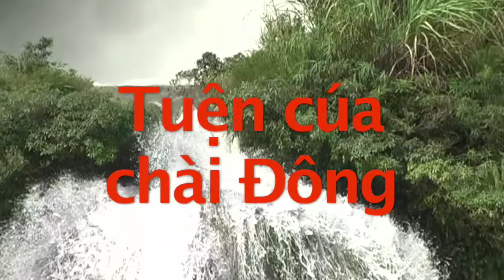The Story of Dong (Tuện cúa chài Đông) - Tay Language Film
This live action evangelistic film tells the story of a young farmer named Dong. When his mother gets sick, his traditional ways of burning incense to idols has no result. He hears the good news of Jesus Christ from a friend who relates the gospel story as an animated presentation.